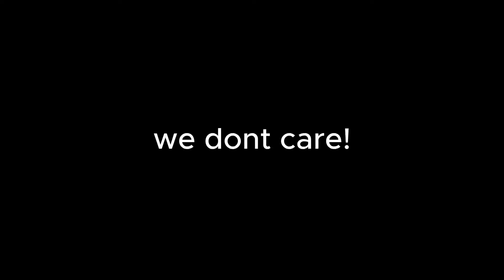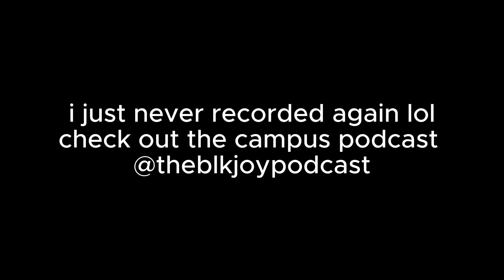Lie Detector Test On Hampton Students!